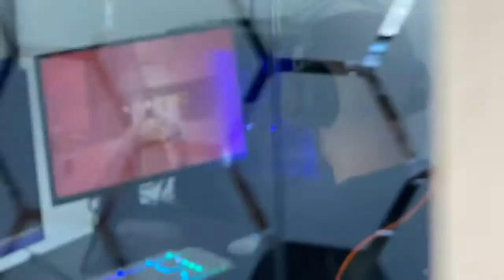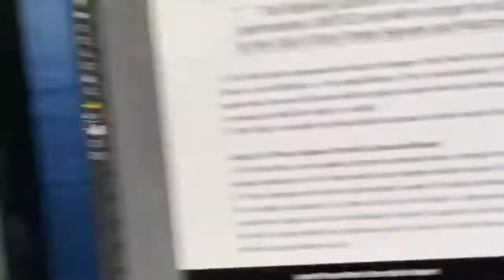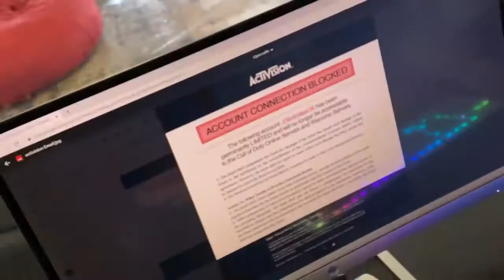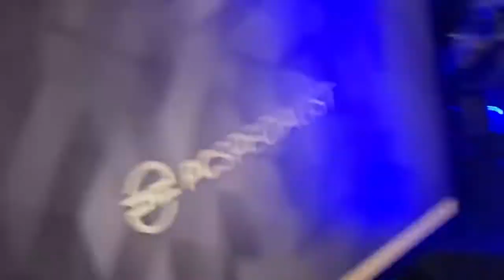MY BRO’S BEEN BANNED FOR HACKING PRANK - COD - SORRYBRO